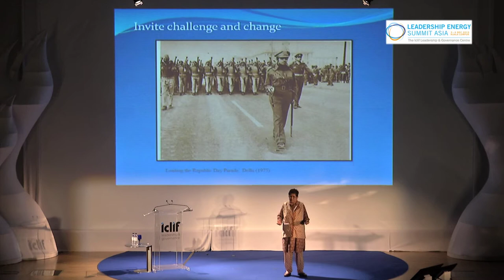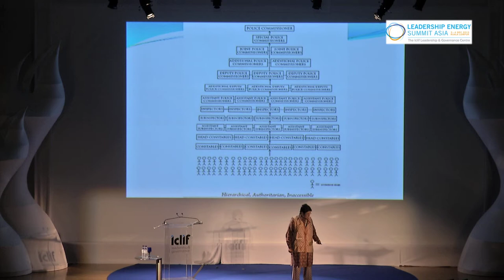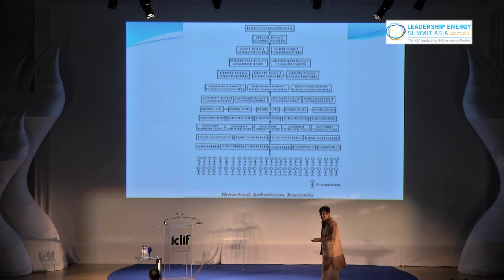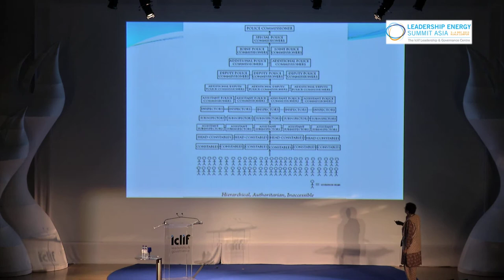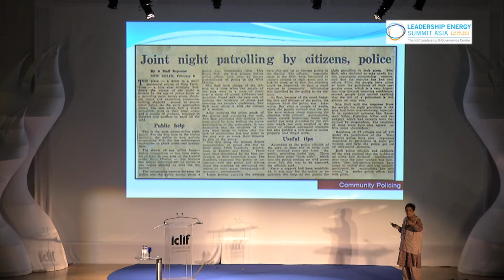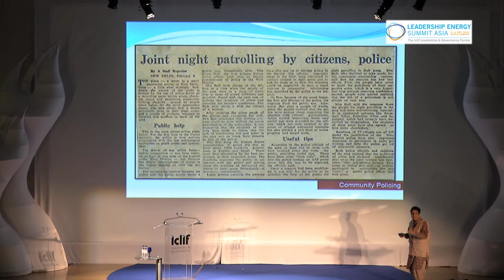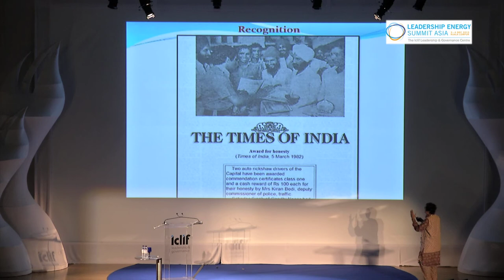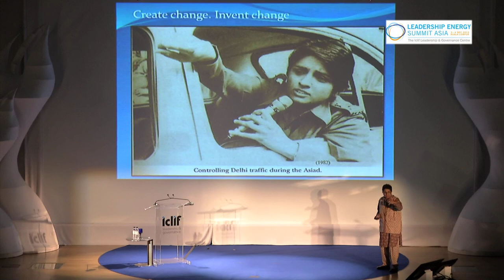Iclif : LESA 2013 | Dr. Kiran Bedi (Short Clip)